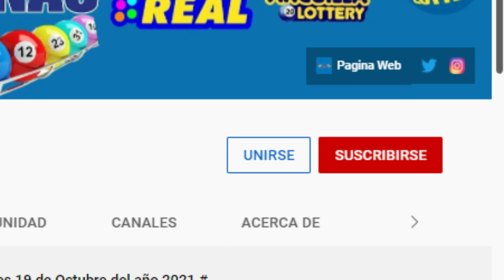Loteria La Suerte Dominicana Domingo 03 de Abril del 2022